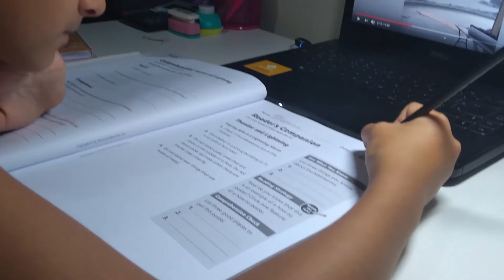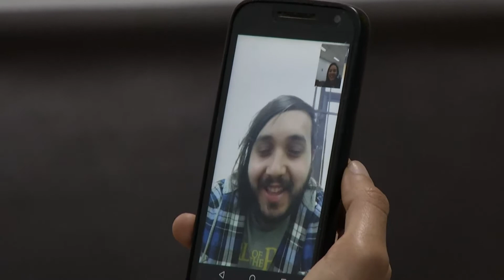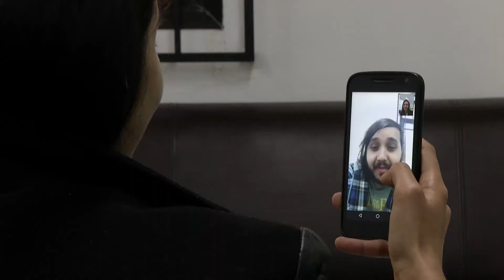COMO EVITAR DOENÇAS E TRANSTORNOS EMOCIONAIS DURANTE A QUARENTENA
APREENSÃO, ISOLAMENTO SOCIAL, MUDANÇA DE ROTINA… UMA RECEITA NADA BOA PRA NOSSA SAÚDE EMOCIONAL. E OS NÚMEROS MOSTRAM ISSO. UMA PESQUISA RECENTE REALIZADA PELA UNIVERSIDADE FEDERAL DO RIO DE JANEIRO, REVELOU QUE DURANTE A PANDEMIA DE CORONAVÍRUS OS CASOS DE ANSIEDADE E ESTRESSE MAIS QUE DOBRARAM NO PAÍS, ENQUANTO QUE OS DE DEPRESSÃO TIVERAM UM AUMENTO DE MAIS DE 90%. AINDA SEGUNDO A PESQUISA, OS REGISTROS FORAM MAIORES NOS TRABALHADORES QUE TIVERAM QUE CONTINUAR AS ATIVIDADES MESMO DURANTE A QUARENTENA, MAS QUEM FICOU EM CASA DURANTE ESSE PERÍODO TAMBÉM TEM SENTIDO OS REFLEXOS, COMO CONTA ESTA PSICÓLOGA.

SONORA RAPHAELLA DE MARTINI - PSICÓLOGA

PARA MUITOS BRASILEIROS, O ISOLAMENTO FORÇADO, O MEDO DE PEGAR OU PASSAR A INFECÇÃO PARA OUTRAS PESSOAS E A INCERTEZA SOBRE O FIM DA PANDEMIA ESTÃO ENTRE OS PRINCIPAIS FATORES DE APREENSÃO. E PASSAR POR TUDO ISSO SOZINHO, EM PEQUENOS ESPAÇOS COMO APARTAMENTOS, TAMBÉM NÃO AJUDA! MAS, COMO APONTAM OS ESPECIALISTAS, ALGUMAS ATIVIDADES PODEM AMENIZAR A SITUAÇÃO, COMO SEGUIR UMA ROTINA, INTERAGIR COM AMIGOS, MESMO QUE DE MANEIRA VIRTUAL, MANTER A CASA ARRUMADA, ILUMINADA E VENTILADA, PRATICAR EXERCÍCIOS, BUSCAR ATIVIDADES NOVAS… O IDEAL É TENTAR OCUPAR A MENTE PARA EVITAR OS PENSAMENTOS RUINS.

AINDA SEGUNDO A PSICÓLOGA, OUTRO APOIO MUITO IMPORTANTE DEVE VIR DA FAMÍLIA!

E COMO A SITUAÇÃO DA PANDEMIA É NOVA PRA TODO MUNDO, ESSE É UM PERÍODO QUE EXIGE CALMA E PACIÊNCIA. AINDA ASSIM,  SE A ANSIEDADE E A PREOCUPAÇÃO FOR CONSTANTE É PRECISO FICAR ATENTO A ALGUNS SINAIS PARA SABER A HORA DE PROCURAR APOIO PROFISSIONAL.

E PRA TENTAR DEIXAR A SITUAÇÃO UM POUCO  MAIS LEVE, COMO LEMBRA A PSICÓLOGA, POR MAIS DIFÍCIL QUE ESTEJA A SITUAÇÃO, AINDA É POSSÍVEL MANTER A ESPERANÇA DE DIAS MELHORES.